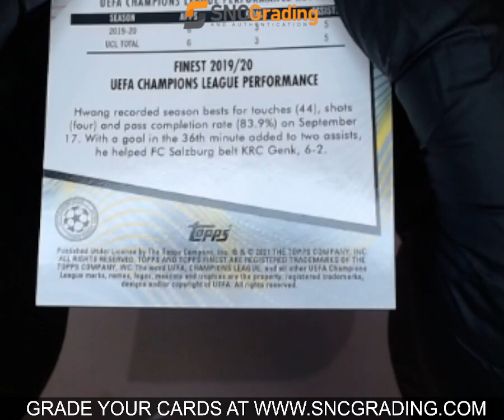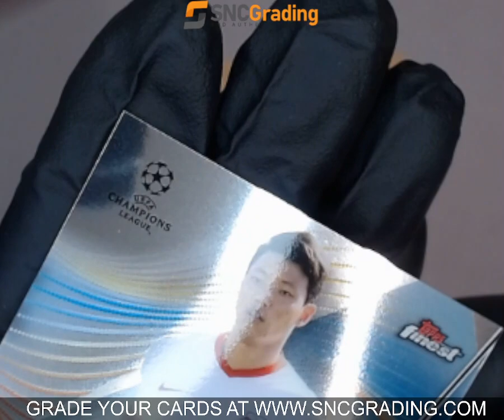SNC GRADING: 2021 TOPPS FINEST UEFA HEE-CHAN HWANG #79 BASE SET (1763000942764)